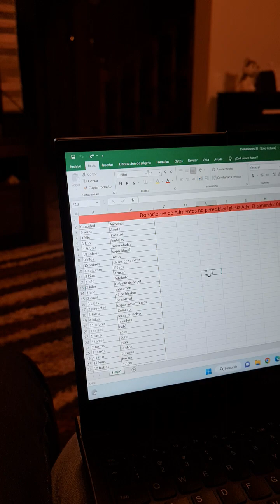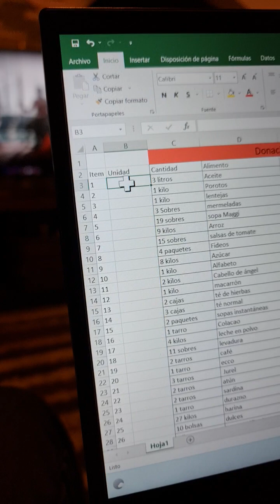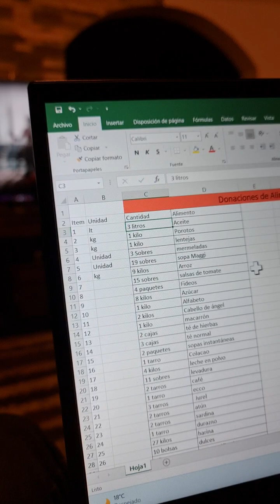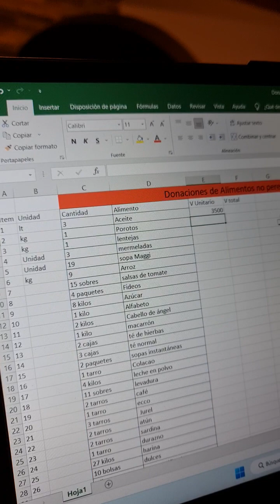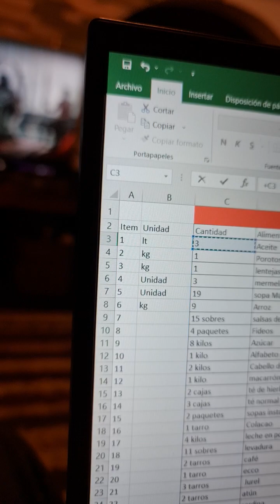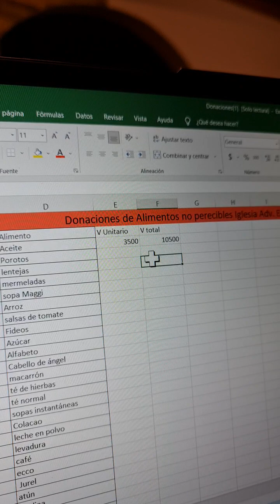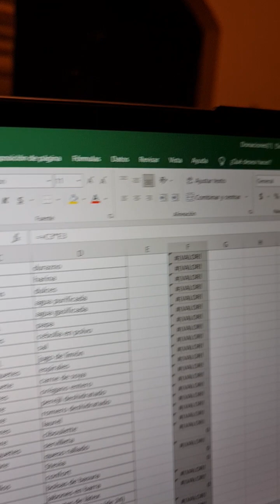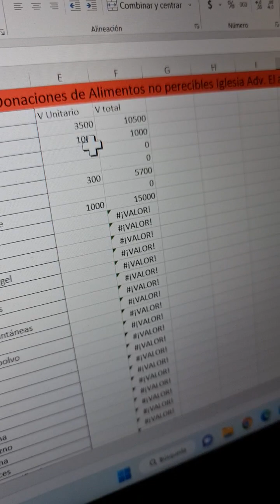uso de excel